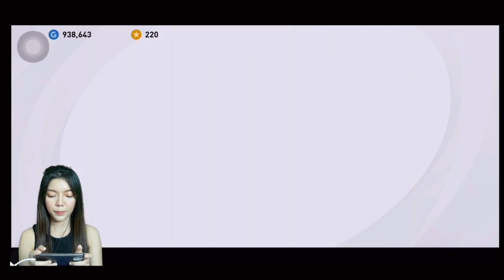จัดฟลูทีมบาเยิร์น มิวนิค | ลองทีม | Bayern Munich Squad | PES2021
❤️ หากมีข้อผิดพลาดประการใดต้องขออภัยด้วยนะคะ
พูดคุยบอกเล่าแนะนำเราได้นะ🙏🙏🙏

⚽️มือใหม่เล่นไม่เก่งนะคะ😊

@มาคุยกันได้ค่ะ